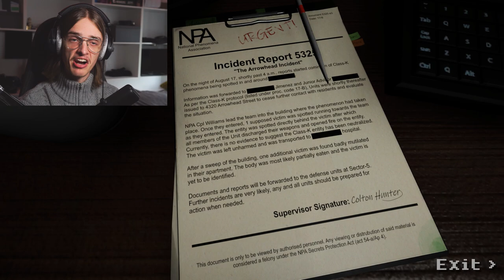The Arrowhead Incident...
Hello, Welcome. I'm am back from my break, I had a lot of university work to do. but I'm back now. Regular uploads from now on :). Hope you enjoy this one.